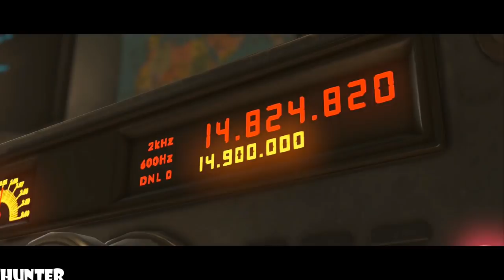Injustice 2 - Complete STORY MODE Part 4 STORY MODE HD 1080p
Injustice 2 is a fighting video game developed by NetherRealm Studios and published by Warner Bros. Interactive Entertainment. It is the sequel to 2013's Injustice: Gods Among Us. The game was released in May 2017 for the PlayStation 4 and Xbox One